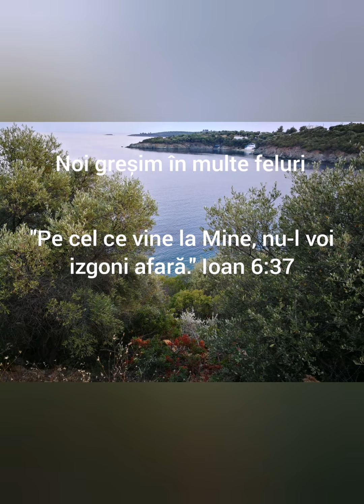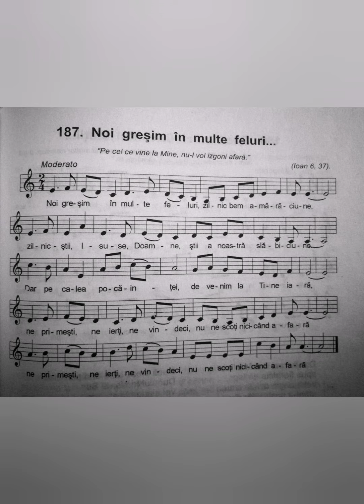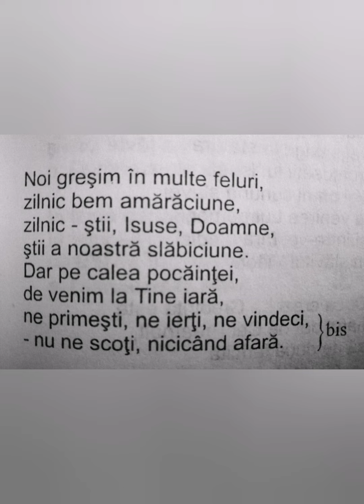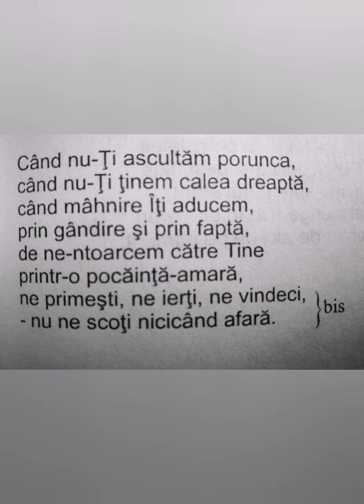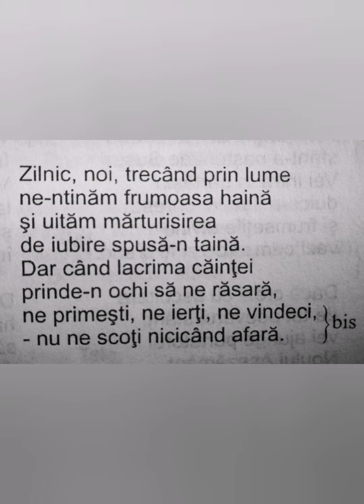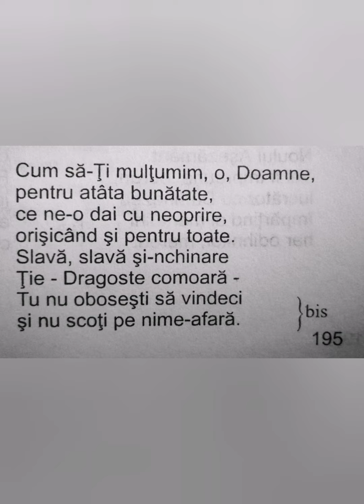Noi gresim in multe feluri - Nicolae Moldoveanu